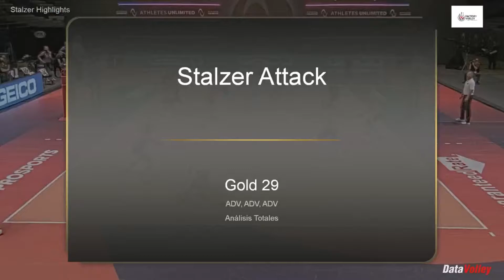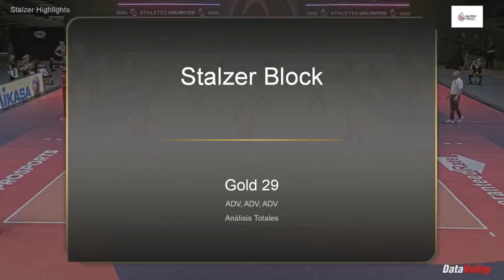Lindsay Stalzer Highlights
Lindsay Stalzer #29